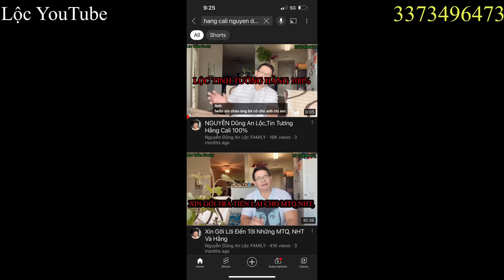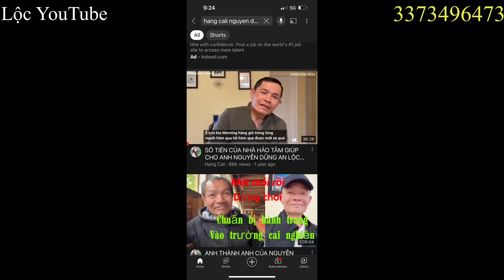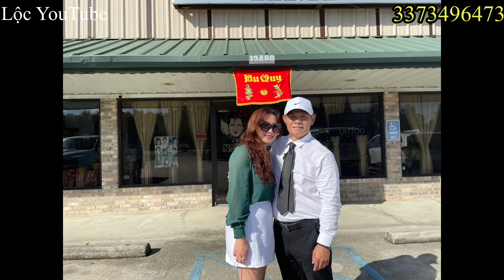Những Ngày Vui Nhất Trong Đời